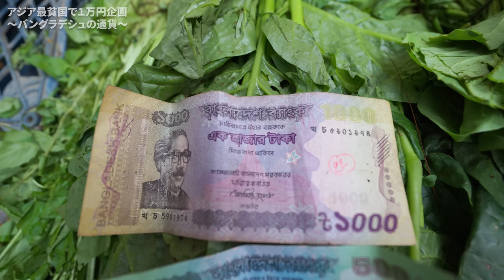アジア最貧国に1万円持って行ったら物価が日本と変わらず虚しくなった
今回やってきたのは、バングラデシュの首都ダッカ。「アジア最貧国」とも呼ばれているこの国で、1万円で何ができるのか！？を検証してみたら予想以上に物価が高くてビックリしました。

物価激安のインドに1万円持って行ったら超金持ち過ぎたが速攻カモられた